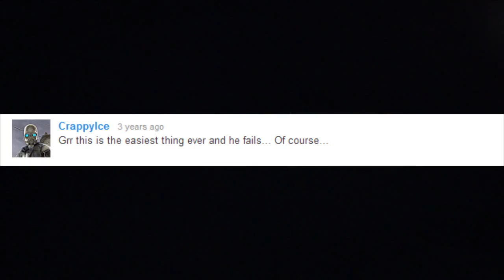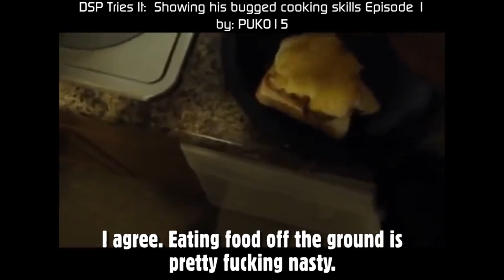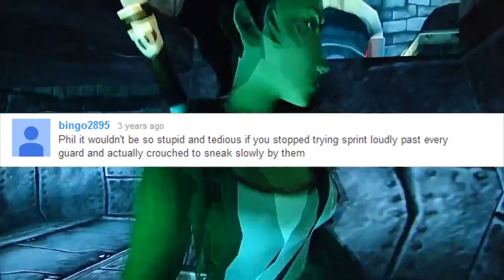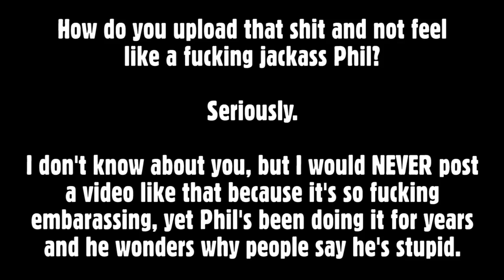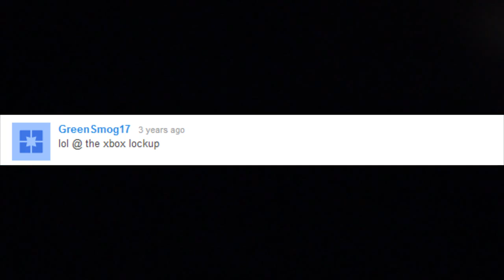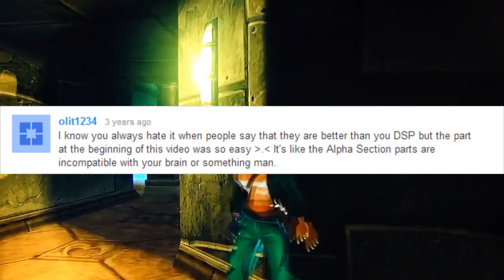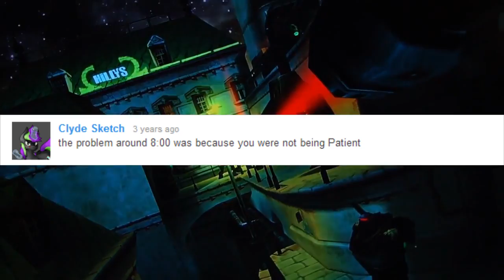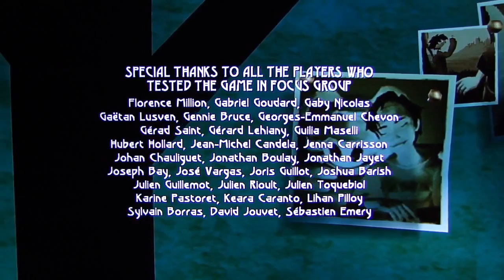This is how you DON'T play Beyond Good & Evil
Stealth and racing. What could go wrong?